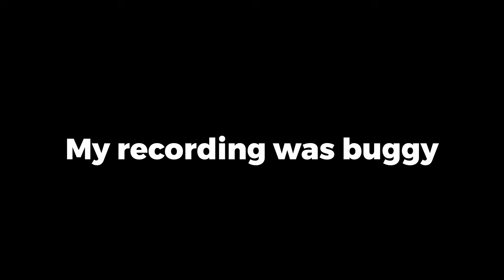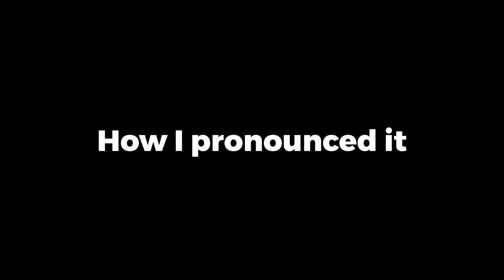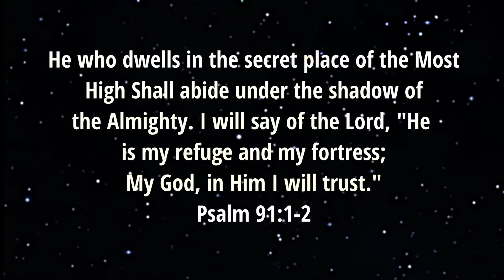My First Pack Opening On FC 25 Was Crazy...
My first pack opening on fc 25. Did I get anyone good? we shall see👀

Psalm 91:1-2 - He who dwells in the secret place of the Most High Shall abide under the shadow of the Almighty. I will say of the Lord, "He is my refuge and my fortress; My God, in Him I will trust."